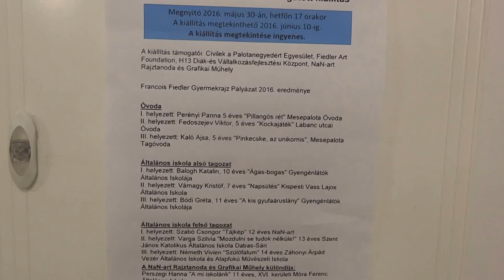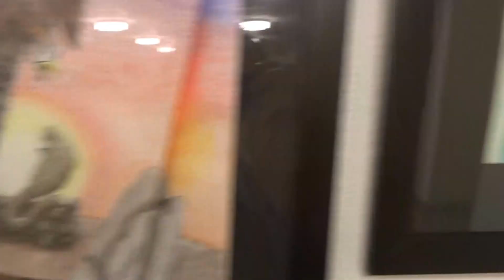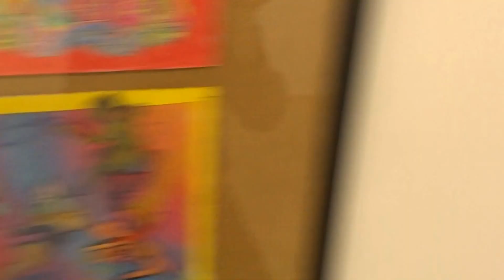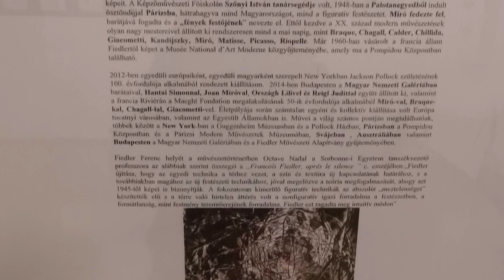2016 Francois Fiedler Children's Drawing Competition and selected exhibition 2016